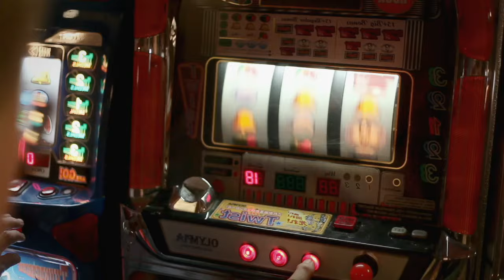Crooked Arrows Official Trailer #1 (2012) Brandon Routh Movie HD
A story centered on a Native American lacrosse team making its way through a prep school league tournament.